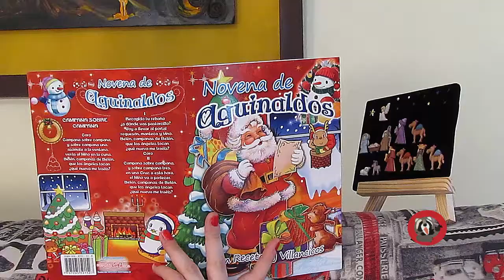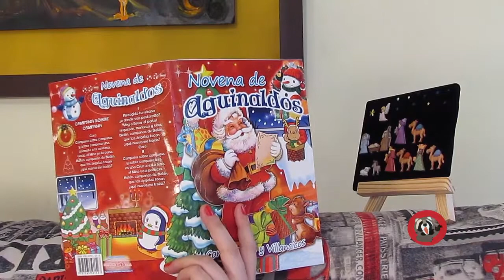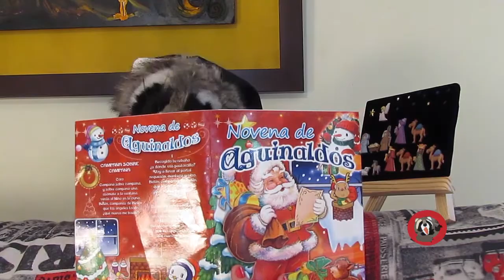La historia de las Novenas StoryTime |Que hache Mapache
Se han preguntado ¿Quién creó las novenas? ¿Se celebran en todo el mundo? ¿Es solo una tradición religiosa? Encuentra todas las respuestas en este video

Títere elaborado por: Folkmanis Puppets